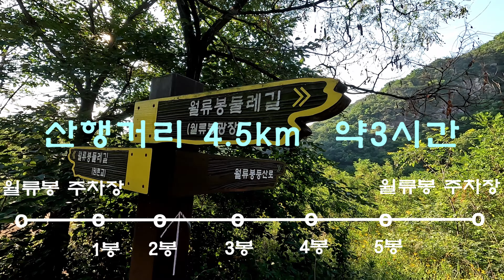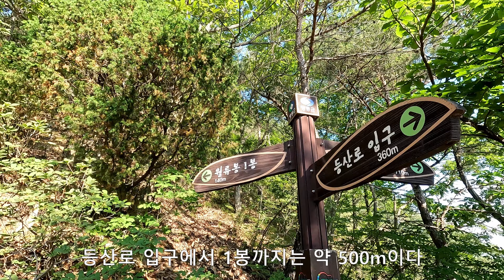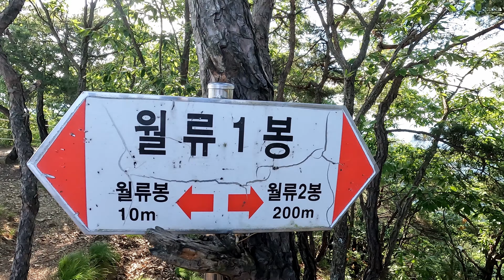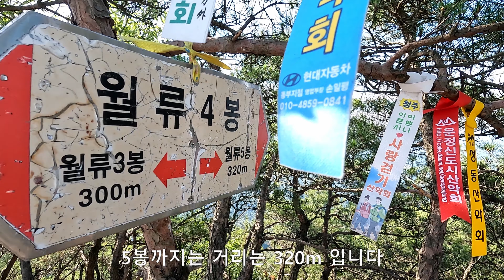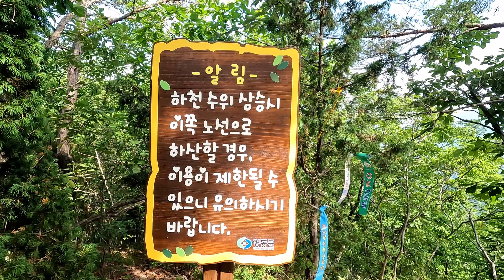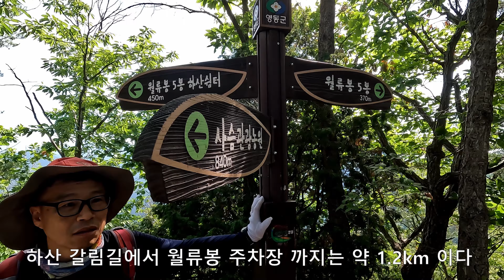충북영동월류봉/월류봉등산코스/여름안전산행/산악인김홍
산악인 김홍님과  충북영동 월류봉 산행을 하며 여름철 안전산행에 대하여 주의 사항을 들으며 산행을 하였습니다.
김홍 : 히말라야 초오유등정(8,201m)
                           직지피크등반(6,235m)세계최초등반
                           일본 북알프스 동계등반
                           미국 존뮤어트레일 완주
                           대한산악구조협회 충북구조대 대장 역임
산행코스 :월류봉 주차장-1봉-2봉-3봉-4봉-5봉-월류봉주차장 원점회귀
* 5분05초: 여름철 산악안전 인터뷰
거리:약 4.5km
시간:약 3기간
촬영: 고프로 10
더빙: 네이버 크로버 더빙